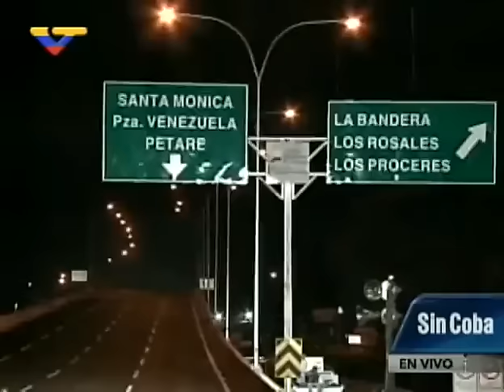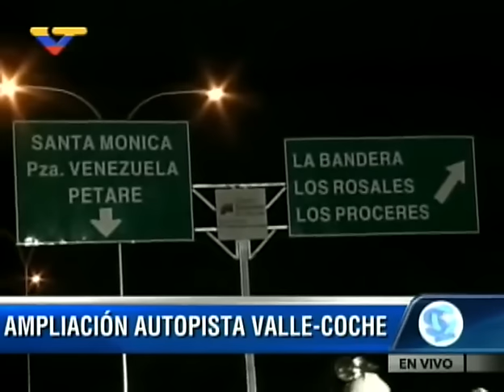Inauguran el viaducto más largo de Caracas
21 Dic. 2015 - En transmisión de VTV, y rodeado de trabajadoras y trabajadores, obreros, ingenieros y funcionarios del Ministerio de Transporte, el alcalde de Caracas informó que la obra requirió una inversión del Gobierno Bolivariano de más de 2 mil 200 millones de bolívares, con materiales y mano de obra venezolana y en tiempo récord de 9 meses de labores.

“Es un hecho histórico para Caracas. Una inversión que acaba con esa realidad de años, una autopista que se convirtió en un verdadero estacionamiento en horas pico y eso no ocurrirá más”.

La ampliación, que convierte la vía en una nueva y amplia autopista, tiene 3.5 kilómetros con 4 canales para cada sentido, con un impresionante y moderno viaducto, y construcción de varios puentes sobre el río Valle, el cual fue dragado y saneado.